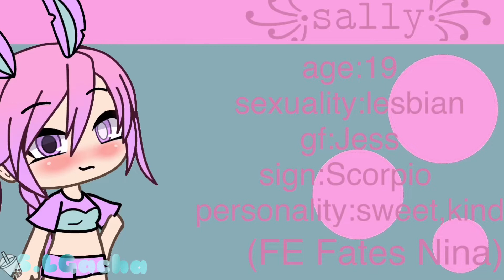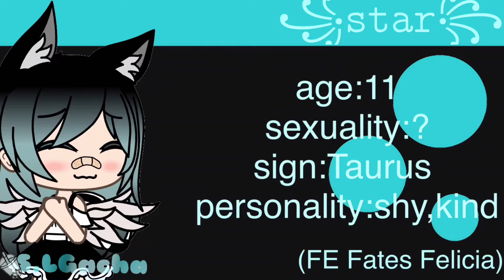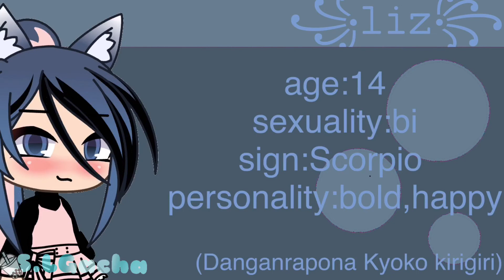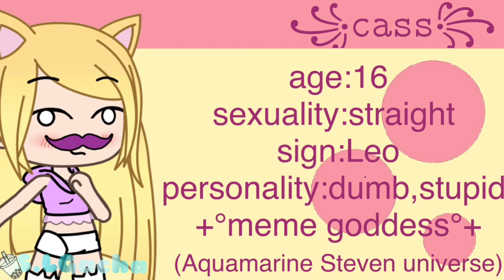~oc voice claims (re upload)~ read desc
Heyo beans! I rlly dunno what to say :v enjoy!